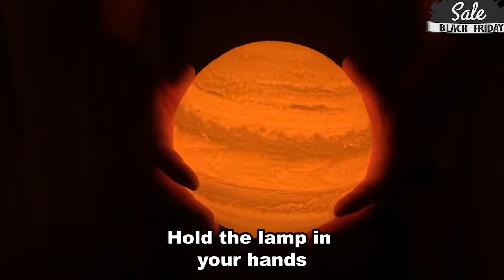Best Jupiter Lamp Australia - Apusworld.com.au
The 3D Best Jupiter Lamp Australia is crafted from environmentally friendly PLA, rechargeable lithium battery included and USB charging (charging cable included), long touch control brightness and short touch for color switching.

3D TECHNOLOGY

This Led lamp is manufactured with innovative 3D printing technology, resembling the real appearance of the moon.

RECHARGABLE

Long lasting battery life, with USB charging

This night light is just what you need for an out-of-this-world lighting experience.

TWO COLORS

Switch between white and yellow (Cold and Warm) lighting with the touch of a button.

HIGH QUALITY

This lamp is made with non-toxic, odorless, environmentally friendly PLA material.

BENEFITS

Relaxing therapeutic light to calm nerves and anxiety.

Perfect night aid to assist in sleep.

A unique and unforgettable gift.

Key Product Features:

3D printed with eco-friendly materials.

Touch to change color and adjust brightness.

Long press to enable the dim function.

Includes a rechargeable battery and USB power cord for portability.

Charged with standard 5V DC USB output.

Available in 3 sizes, wooden base included.